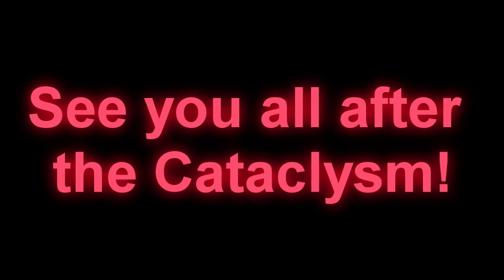WoW - Promise Land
With the upcoming Cataclysm expansion approaching, I wanted to record my last ever run in the instanced version of the level 60 20 man raid for Zul'Gurub.  This video includes all bosses in the instance.

Unfortunately no Swift Zulian Tiger for me.  Hope you all enjoy. Farewell ZG!

Matisyahu - One Day
AlBorosie - Promise Land
Ronald Jenkees - Loui